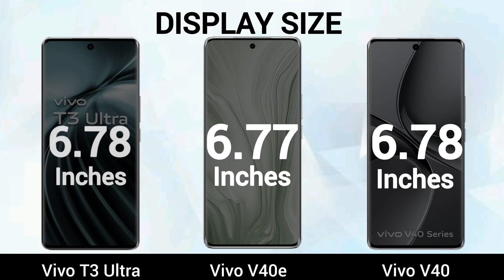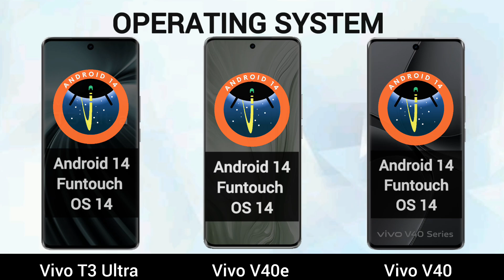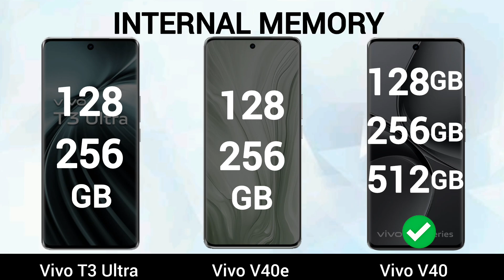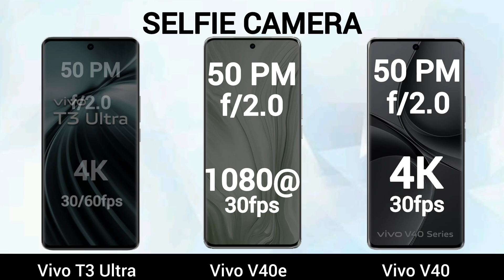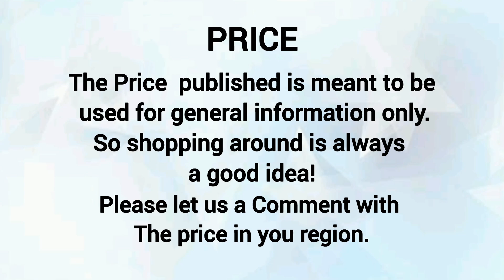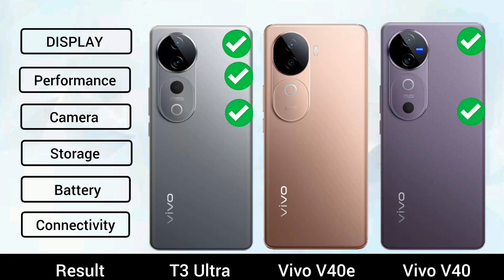Vivo T3 Ultra Vs Vivo V40 Vs Vivo V40e Review || Which one is better || MrSR Tech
➡️ Vivo V40 Vs Vivo V40e Vs Vivo T3 Ultra Full Comparison. Which one is best for you?

➡️ Please comment which phone is better for you

 ➡️ Video Content

00:00 Intro
00:09 Display
01:29 performance
02:11 Storage
02:48 Camera
03:41 Battery
04:14 Connectivity
05:03 Price
05:22 Result

➡️Hope everyone likes the videos. L I K E | C O M M E N T | S H A R E | S U B S C R I B E